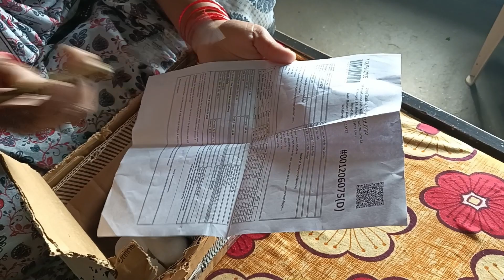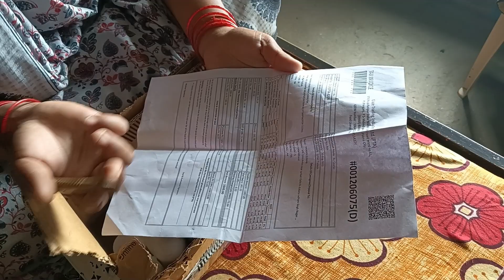कुरियर बालो को क्यू नही मिलता हमारा address। हो जाते है परेशान